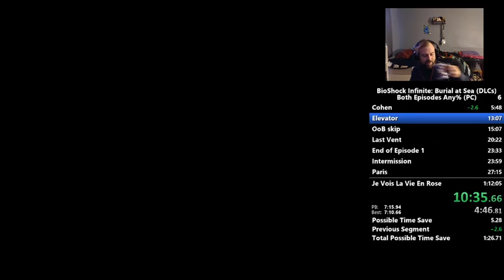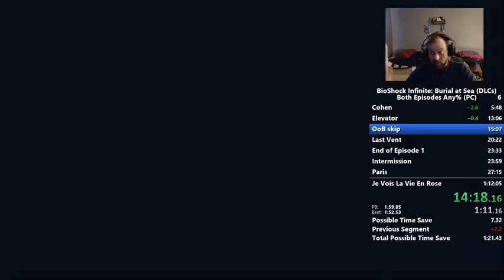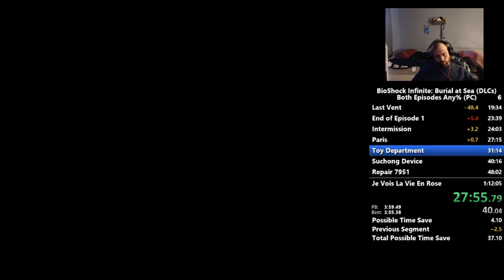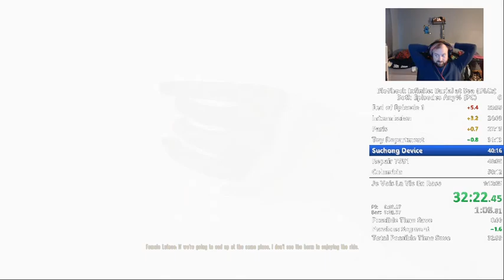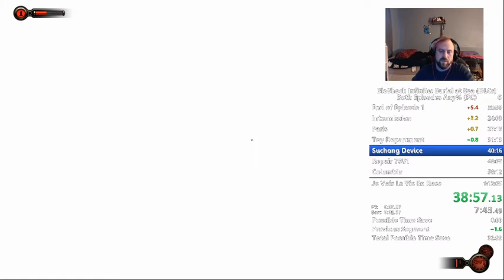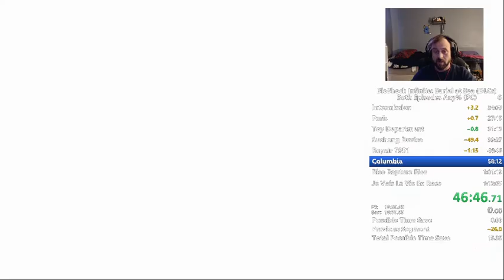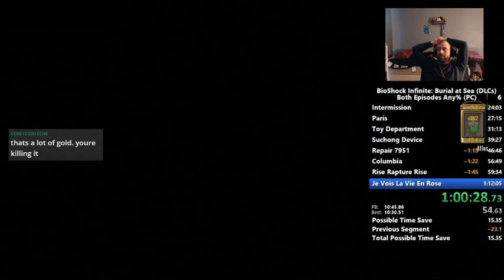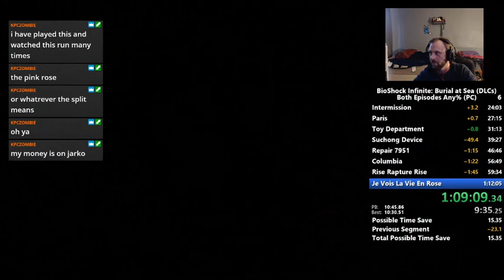Bioshock Infinite: Burial at Sea - Episode 1 + 2 Any % speedrun 1:09:59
Ok for my first few runs. Did this for the 12 hour speedrun challenge. This is a combination of 2 speedruns run back to back. Definitely time for improvement, i'll surely be back!